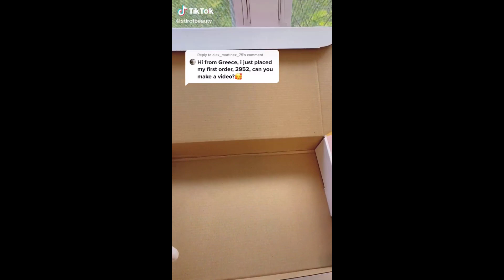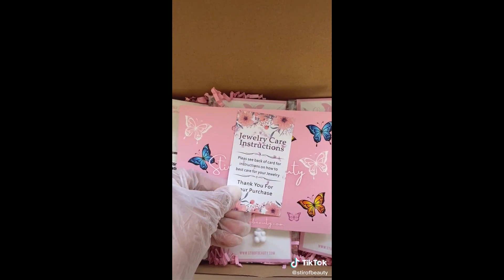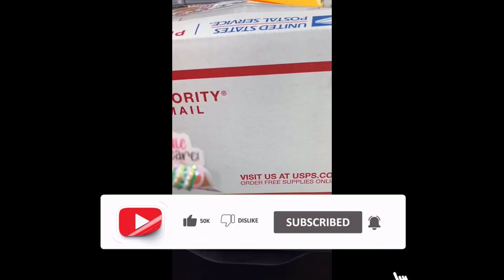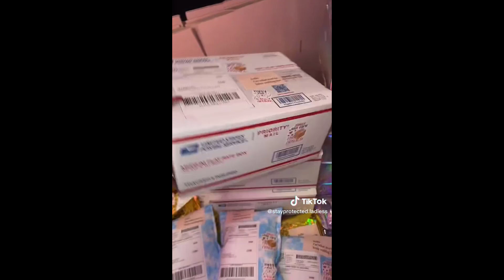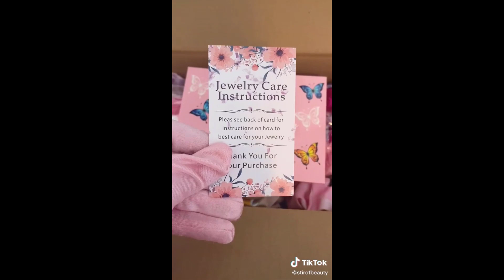💞 Packaging Order ASMR - Small Business✨ TikTok Compilation #40